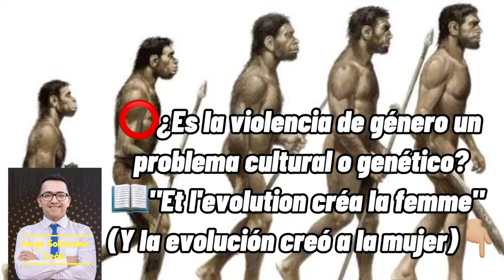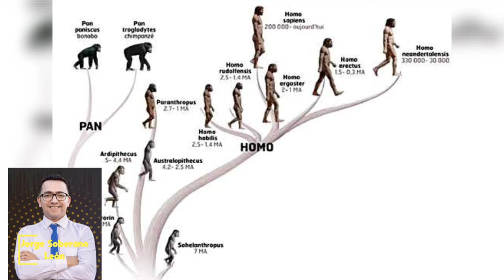⭕️¿Es la violencia de género un problema cultural o genético? 📖"Et l'evolution créa la femme"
⭕️¿Es la violencia de género un problema cultural o genético?
📖"Et l'evolution créa la femme" (Y la evolución creó a la mujer) tiene la respuesta👇🏼